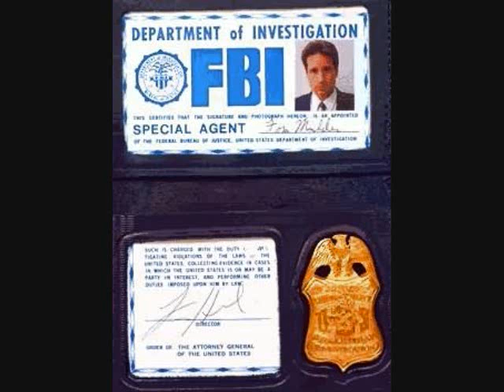The X Files - Ground Zero by Gillian Anderson 08